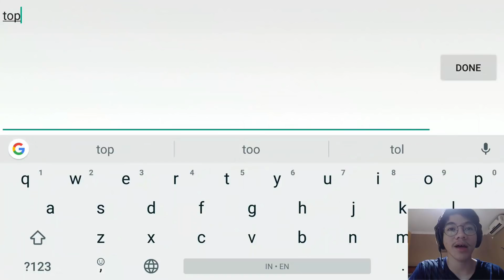AKHIRNYA! SEASON INI GUA BISA 500 BINTANG! YEYYY :D TERIMA KASIH SEMUANYA!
Hello guys, kembali lagi bersama aku Ansel, di video kali ini akhirnya gua bisa 500 bintang mythic yeayyy thank you guyssss!

Thanks yang udah mau nonton video saya :D semoga terhibur dan kalian suka. Mohon maaf kalau di video saya agak garing dan sombong ini semua hanya candaan semata :D makasih ya